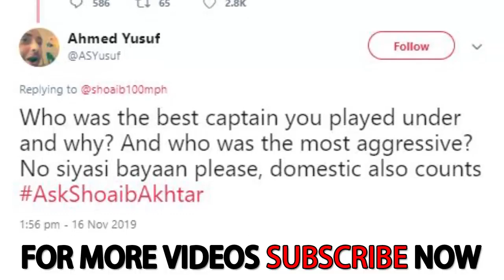ആ ഇന്ത്യൻ നായകൻ തന്നെയാണ്... - Shoaib Akhtar about most aggressive captain he played under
Shoaib Akhtar about most aggressive captain he played under